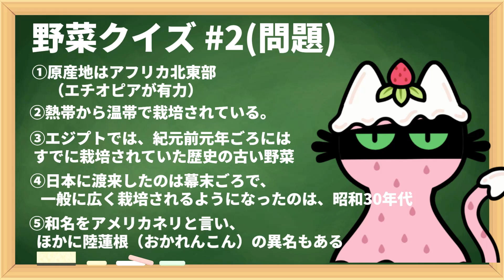野菜クイズ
野菜にまつわるクイズです。

この動画ははkn1ghtを使用して作成しています。